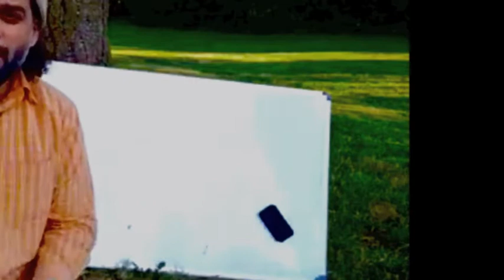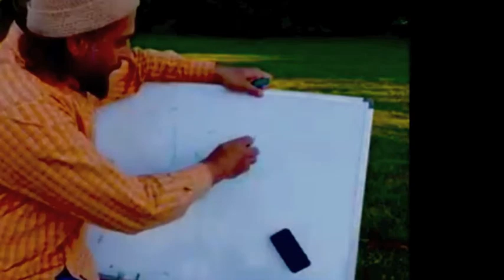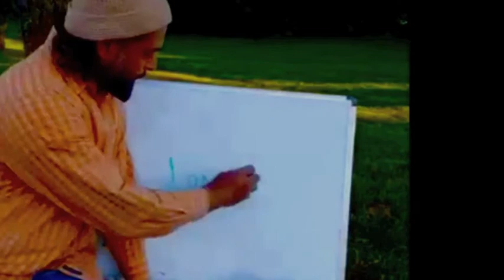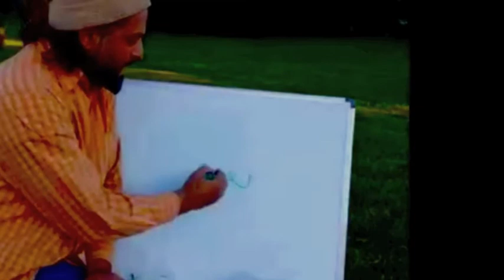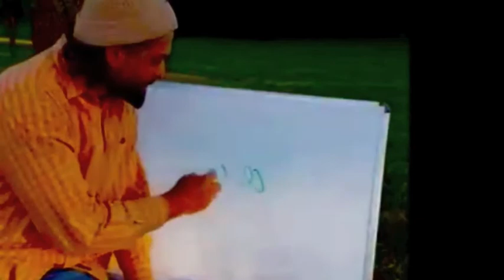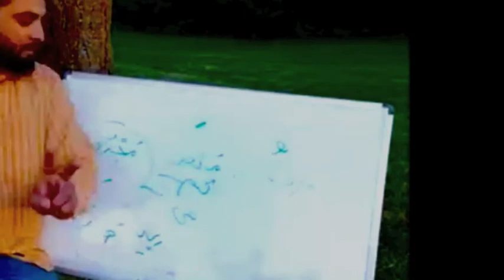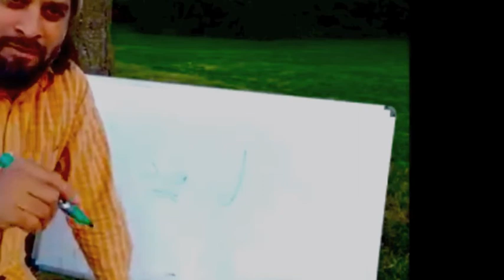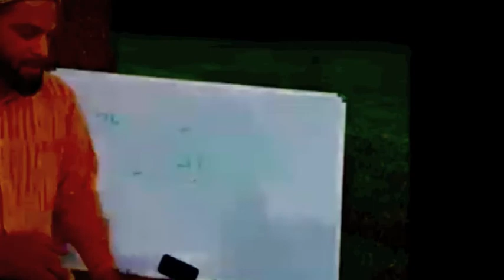Arabic Lesson 2